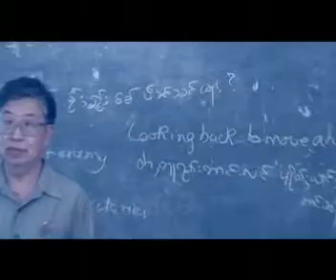Shan Youth Power Commercial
ၵၢၼ်ငၢၼ်း သိုဝ်ႇႁႅင်းၼုမ်ႇ